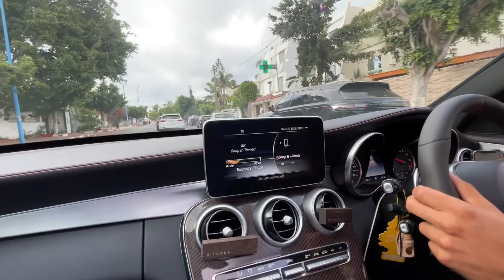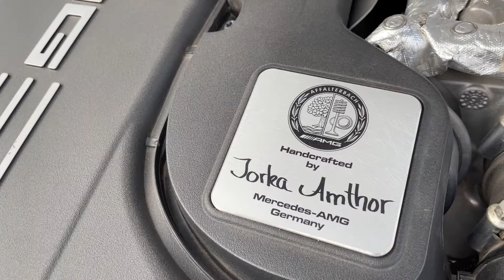MERCEDES C63s AMG V8 🇲🇦 CRAZY DRIVER 🤪